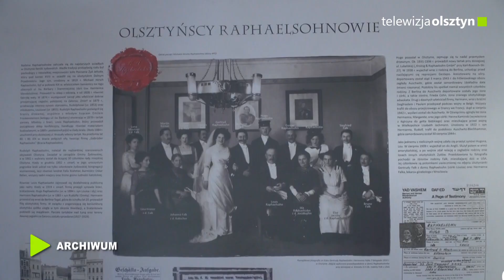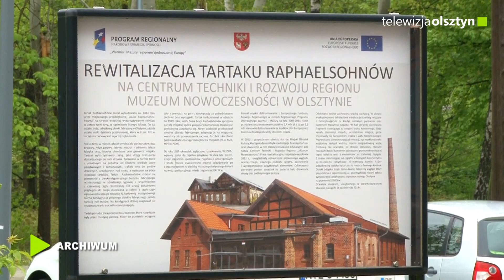Tartak Raphaelsohnów to jedna z atrakcji Olsztyna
Remont Tartaku rozpoczął się w lipcu 2012 roku, natomiast Centrum Techniki i Rozwoju Regionu „Muzeum Nowoczesności” zostało otwarte jesienią 2014 roku.